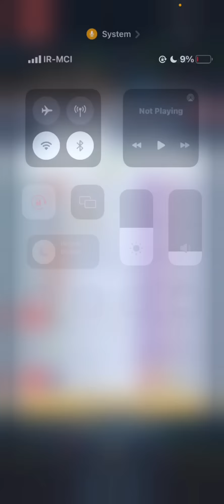نبرد بهترین پلیر های جهان و معرفی بهترین ترکیب کلش رویال بعد اپدیت!🔥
سلام این ویدئو از خفن ترین ویدئو های کلش رویال فارسی ه که ی ری اکت به بهترین پلیر های کلش رویال رفتم و ترکیب رویال جاینا یعتی بهترین ترکیب کلش رویال رو معرفی کردم

00:00 رویال جاینت vs رویال جاینت
02:00 bigspin vs zaph
04:30 sk xopxsam vs cheesecake
05:00 CAL SANDBOX VS bigspin
08:48 رویال جاینت vs رویال جاینت
09:50 Bigspin vs cheesecake
13:36 CAL vitor75 vs wil
14:20 رویال جاینت vs ماینر کنترل
19:00 KODIGO VS BIGSPIN